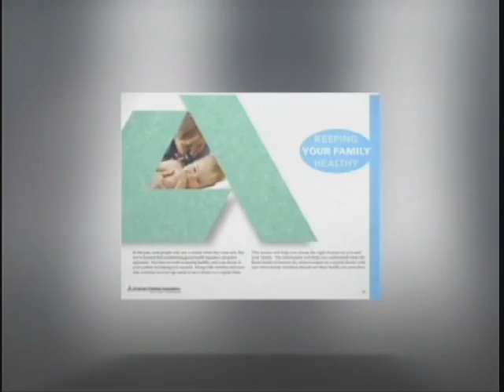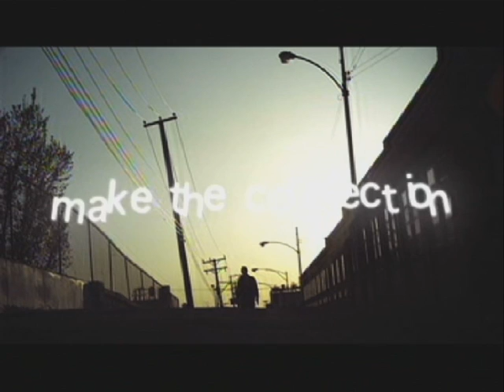Chat With A Lawyer Susan Carle - Defining Struggle:National Organizing for Racial Justice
Check out my interview with Professor Susan Carle, American University, Washington College of Law on her new book, Defining the Struggle: National Organizing for Racial Justice, 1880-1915 on the early civil rights movement and leaders such as W.E.B. Du Bois and Booker T. Washington.